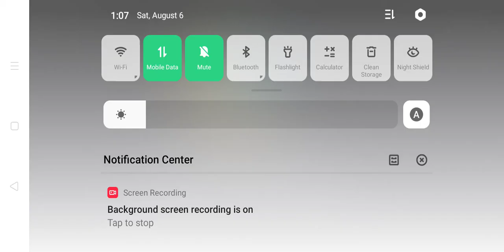MOBILE LEGENDS NAPAKA LAG NG CLASSIC! HINDI DIN COUNTED UMAY!mlbb